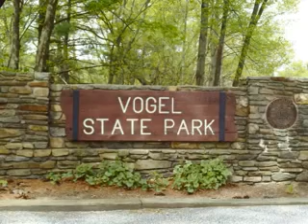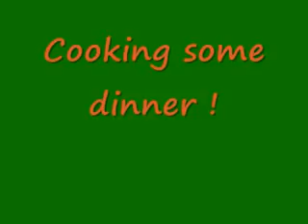Family Camping Vogel State Park April 2010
A short video and clips of Family Camping this past weekend and few days at Vogel State Park in Blairsville Georgia.

Its always fun to go camping to enjoy the outdoors and get away from everyday life.  And to take the kids and family.  My kids love camping and the outdoors, and I take the extra time to teach them skills and about the wild as well.